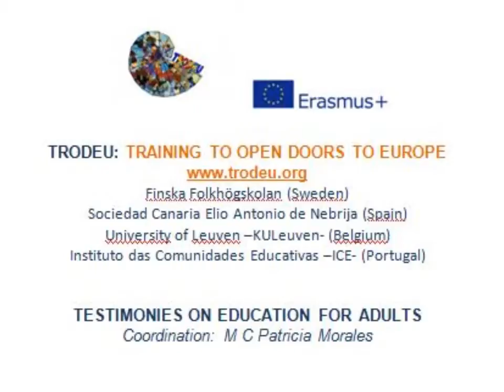Yves BKO Education for Adults TRODEU